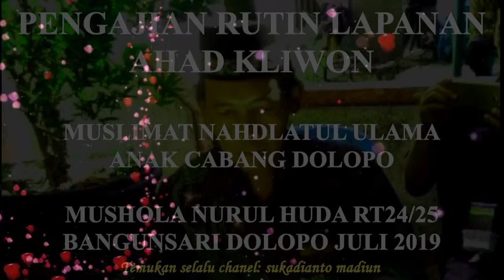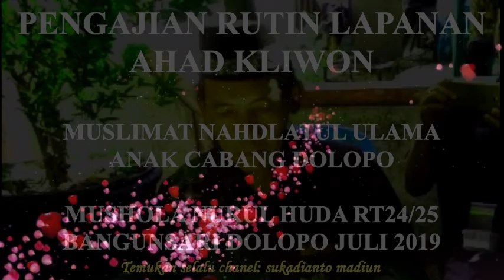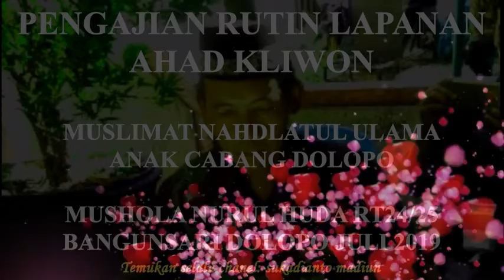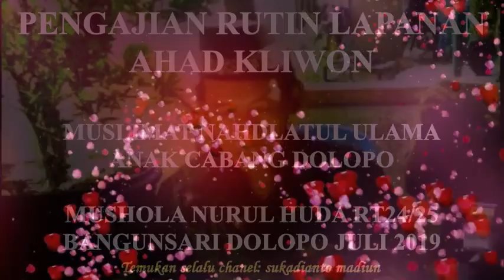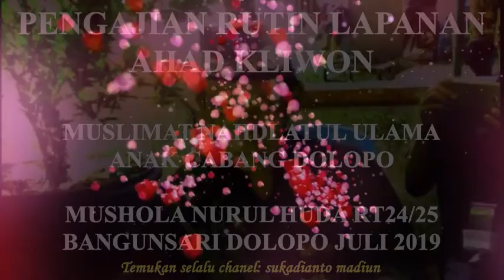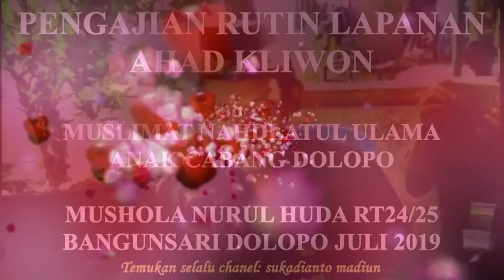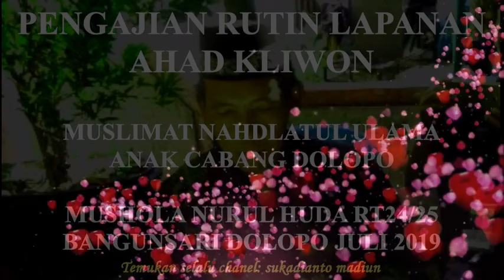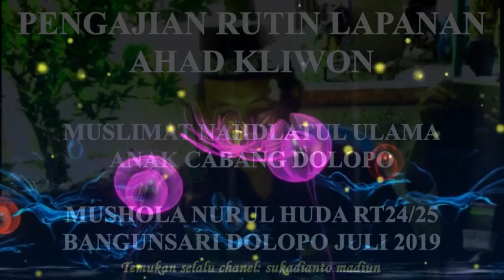Musik Pengajian Rutin Lapanan Ahad Kliwon (Live Dolopo)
Muslimat Nahdlotul Ulama adakan acara gokilabis setiap tiga puluh lima hari sekali...mantap Dulur simak selanjutnya...